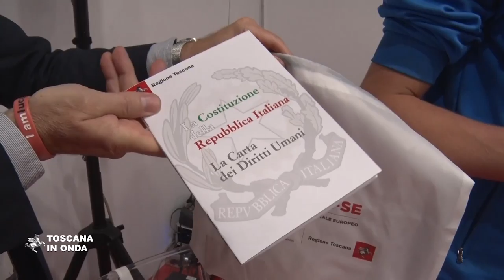A Didacta i vincitori del premio nazionale della Fondazione Falcone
I vincitori del premio nazionale Fondazione Falcone "Diamo forza al nostro impegno" a Didacta.